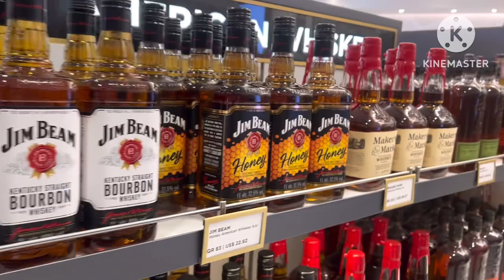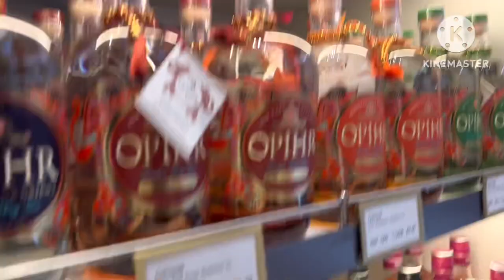Qatar Airport Duty Free Liquor | Alcohol | Doha Airport